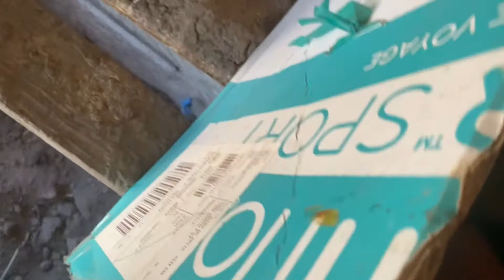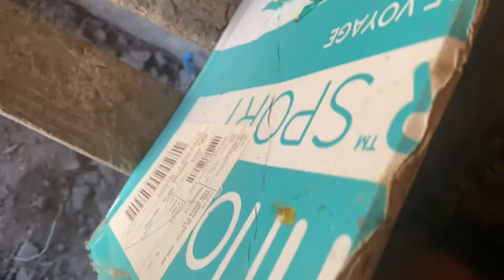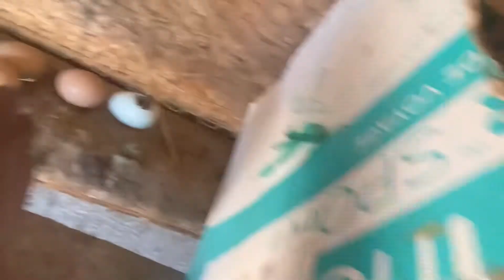EL NACIMIENTO DE MIS POLLITOS 🐣 🐣🐣🐣❤️❤️❤️🐣🐣